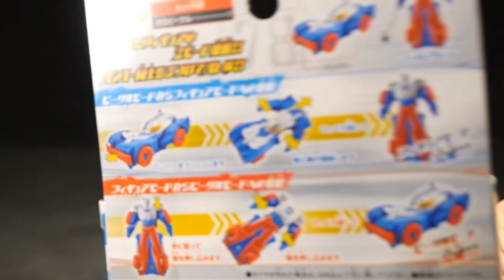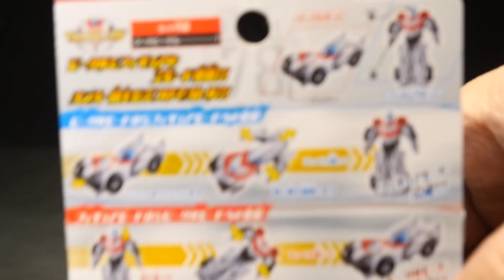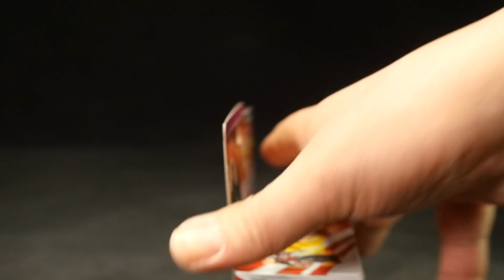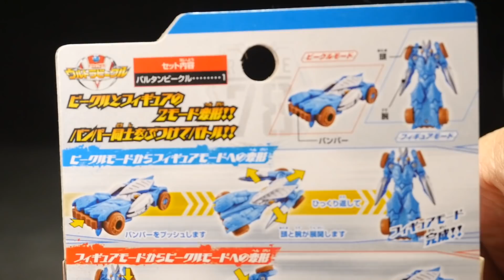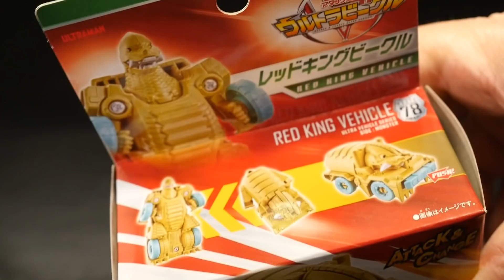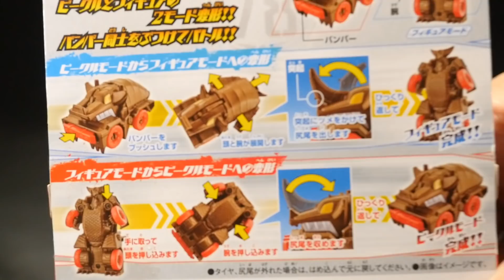アタック変形 ウルトラビークル【ゼロビークル】【ジードビークル】【ベリアルビークル】【バルタンビークル】【レッドキングビークル】【ゴモラビークル】Ultra vehicle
【ウルトラマンXエックス サイバーカード 再生リスト】Ultraman X Cyber card Playlist